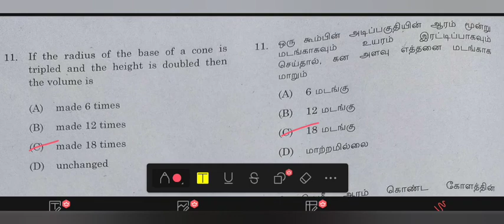IMPORTANT MATHEMATICS QUESTION ANSWER DISCUSSION FOR PONDICHERRY UDC LDC EXAM